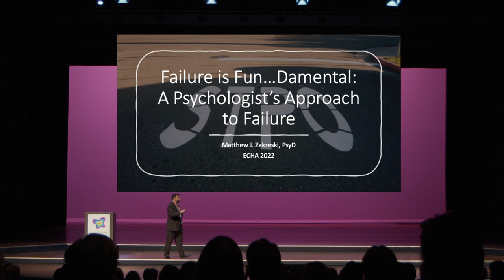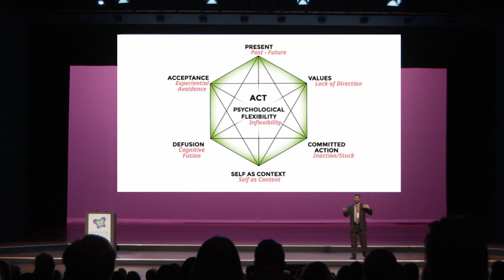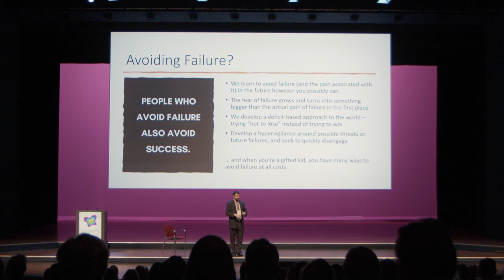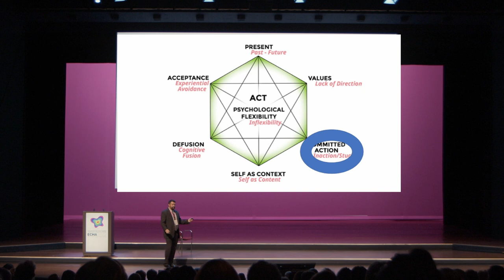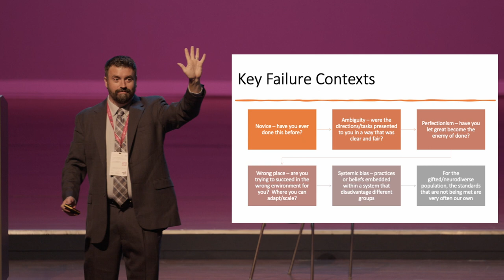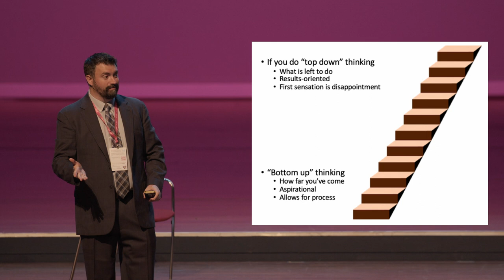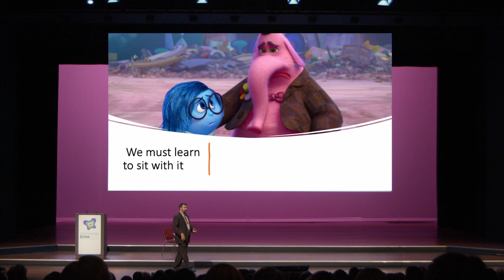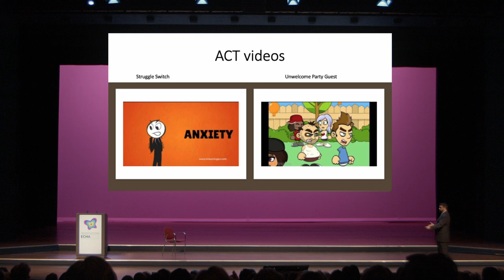ECHA2022 - Matt Zakreski, Failure is Fun..damental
Failure is one of the most challenging aspects of life for neurodivergent folks to manage.  We spent so much time thinking about it, worrying about it, planning for it, and then dealing with it.  But failure is an unavoidable part of life.  Instead of becoming hopeless when faced with that reality, this talk focuses on how to identify the positive aspects of failure, from teachable moments to opportunities to build resiliency.  By accepting the reality and inevitably of failure, we lessen its negative impact on us.  This talk will focus on how to build resiliency and navigate failure in the best possible ways.

Matthew Zakreski, PsyD is a high energy, creative clinical psychologist who utilizes an eclectic approach to meet the specific needs of his neurodiverse clients.  He is proud to serve as a consultant to schools, a professor, and a researcher on Giftedness.  Dr. Zakreski is a member of Supporting the Emotional Needs of the Gifted (SENG), the National Association for Gifted Children (NAGC), the New Jersey Association for Gifted Children (NJAGC), and Pennsylvania Association for Gifted Education (PAGE).  Dr. Zakreski graduated from Widener University’s Institute for Graduate Clinical Psychology (IGCP) in 2016.  He is the co-founder and lead clinician at The Neurodiversity Collective and his website is